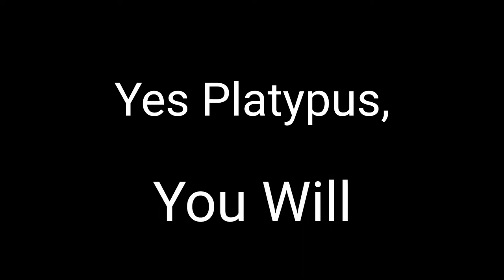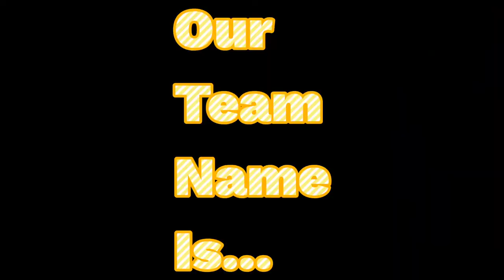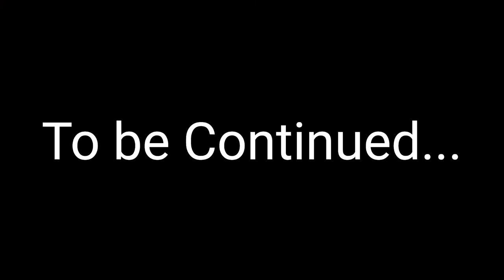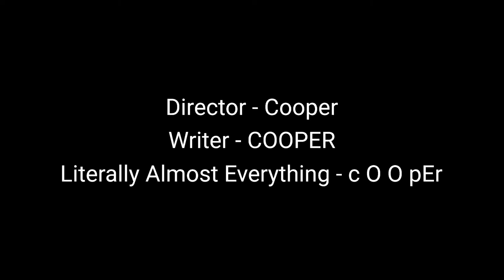1st Grade S1 - Ep 8 "Triple Treat" (Part 1)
After Yasey gets an idea from the people, he decides to do a last to leave challenge. Each team is interviewed by Platypus, and the games begin! Who will win?

Chapters:
0:00 Intro
1:23 Chapter 1 - The Bone Buster
4:20 Chapter 2 - Angry Easter
7:29 Chapter 3 - Wha d'You Wan
10:55 Chapter 4 - Getting Over With It
14:42 Chapter 5 - Nonverbal Communication
17:46 Chapter 6 - Cannibal Chubby
20:55 Chapter 7 - Buttery Baked Bread
22:55 Outro